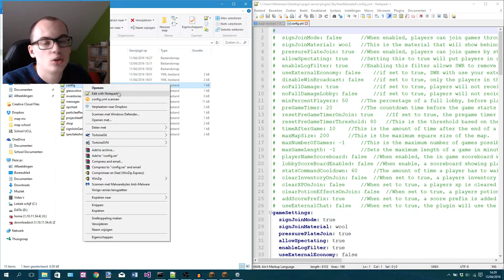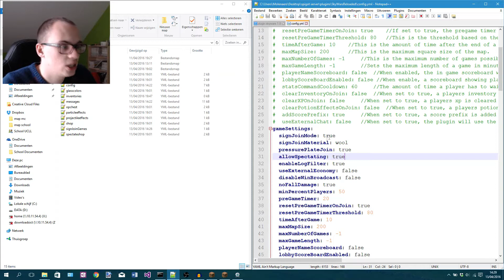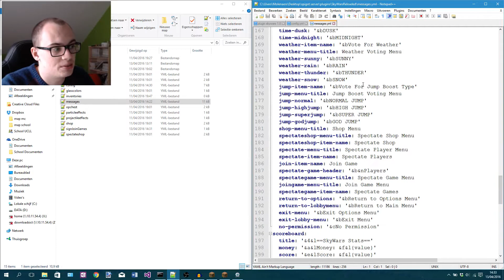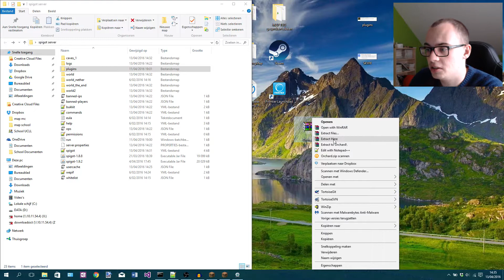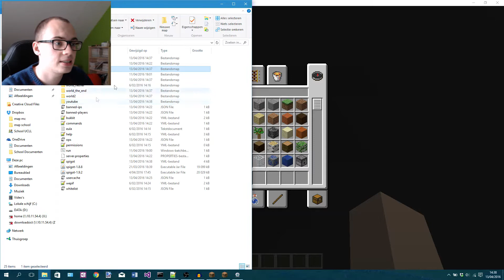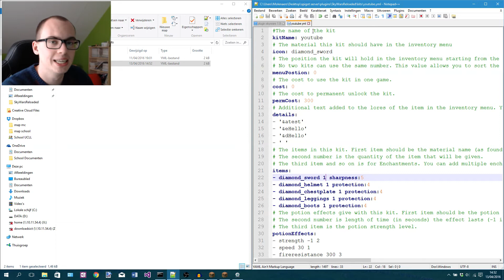PLUGIN SKYWARS 1.8.8 || TUTORIAL Speel skywars met je vrienden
zie hoe jens je wat meer verteld over de plugin skywars en alle commands. Heel eenvoudig.
veel kijkplezier.

Mijn naam is Jens en ik speel samen met mijn broer en rens0100 minecraft en misschien nog andere.